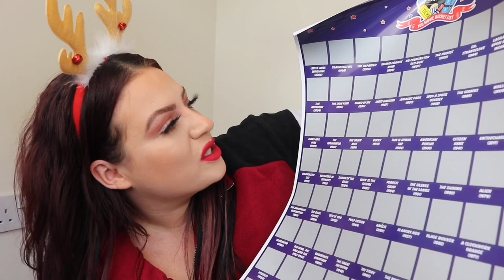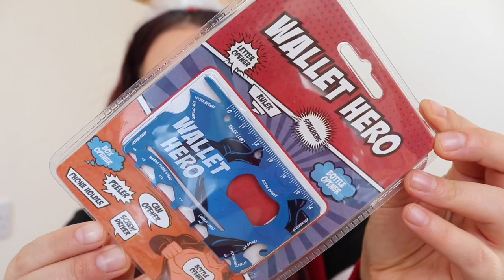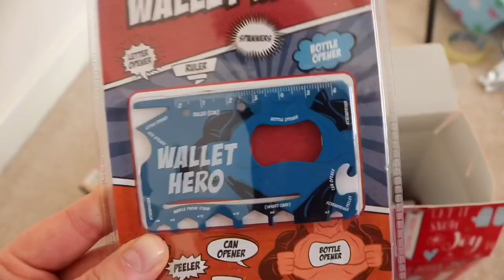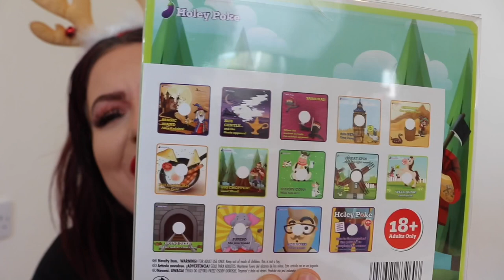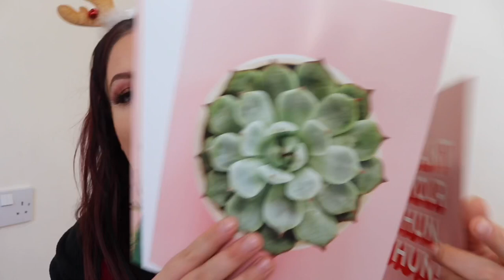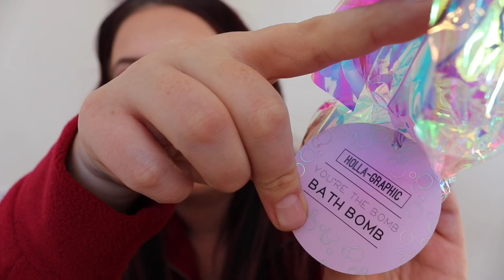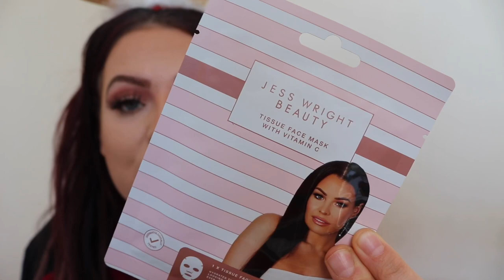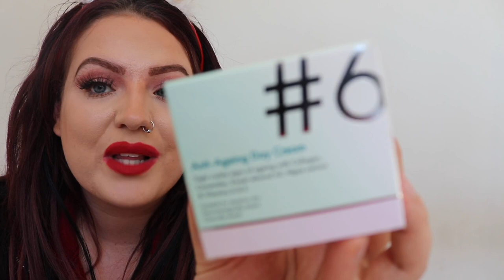*NEW* Poundland Christmas haul plus huge GIVEAWAY (closed)🎄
Hey

I hope this video gives you some Christmas inspiration. There’s some nice bits in here aaaaannndddd Im GIVING IT ALL AWAY! 🎄⛄️

All you have to do to be in with a chance of winning everything in this video (apart from the minecraft stuff) is:
1-click like ✅
4-comment on my last Instagram post (give me a cheeky follow 🙂) ✅

Please help me reach 1k by December 31st ❤️

Share all over your Facebook and socials it would mean so much 💖

I will announce the winner on the 8th of December (will be from a random name generator)

Good luck 😉